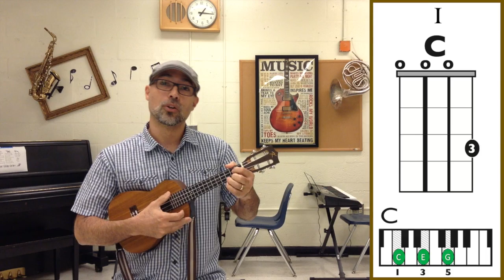Dreidle C, F9, G Ukulele Tutorial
This video is about Dreidle